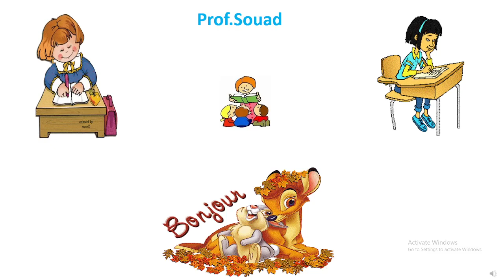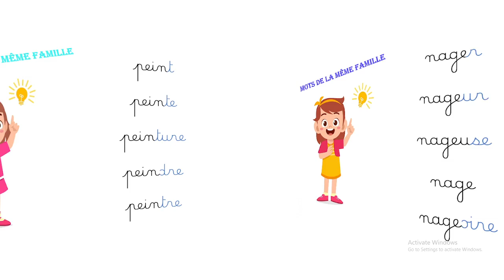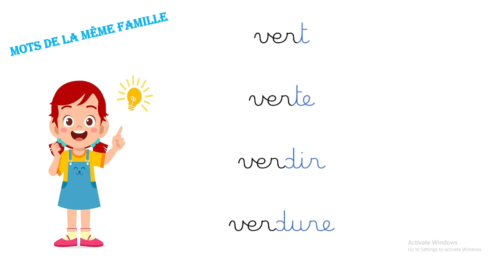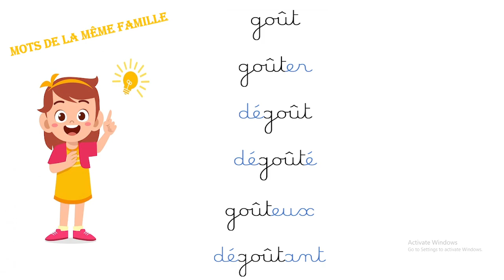Les mots de la même famille : série 2